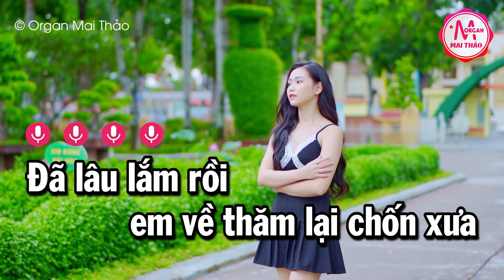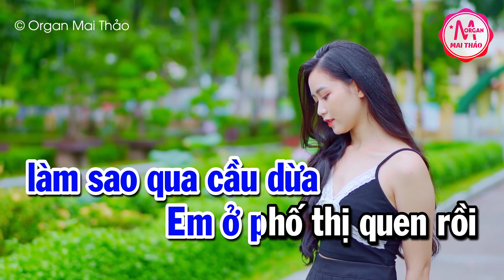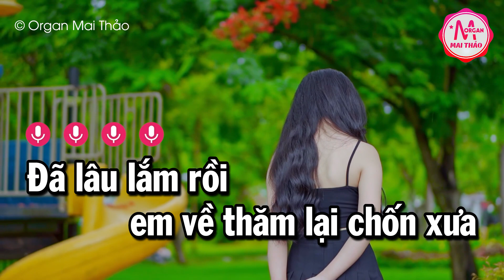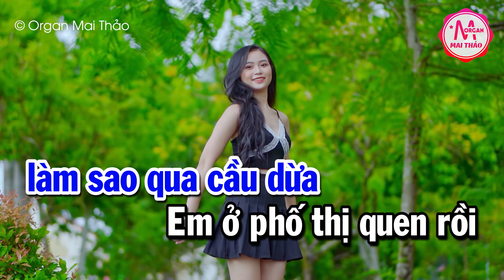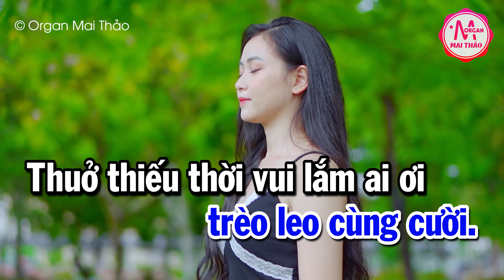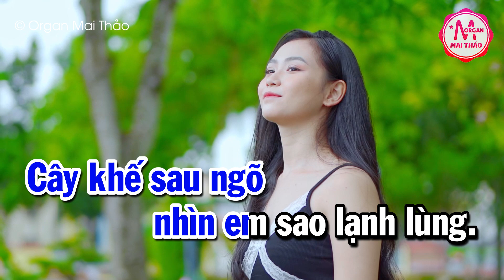Karaoke Cây Cầu Dừa Tone Nam Nhạc Sống | Karaoke Minh Kha